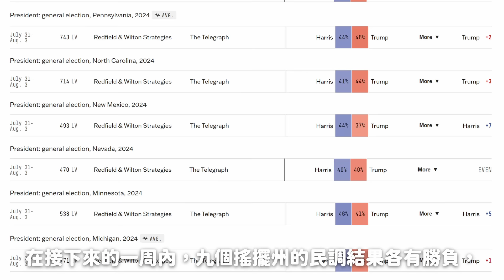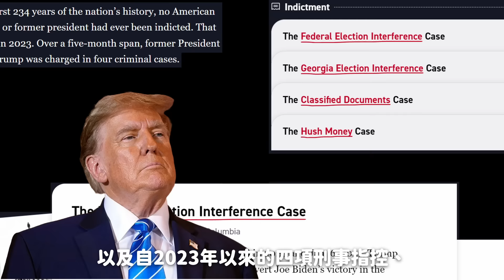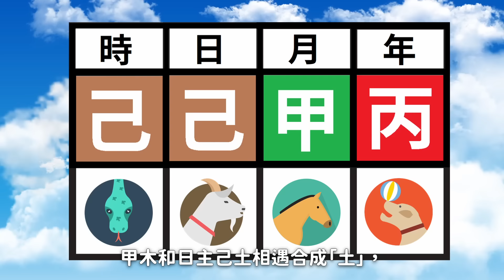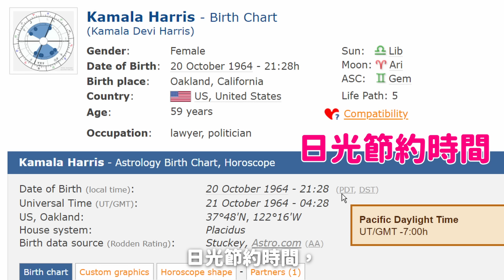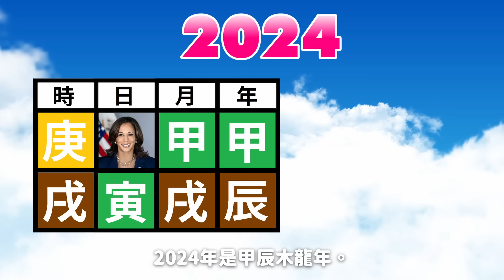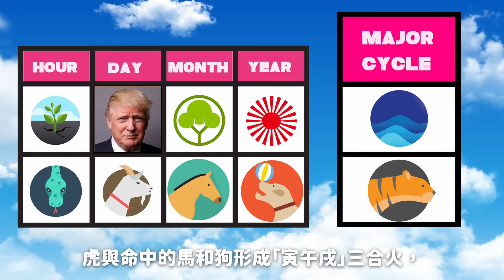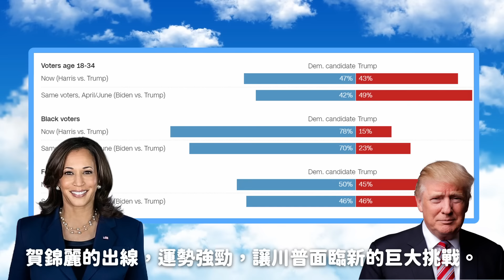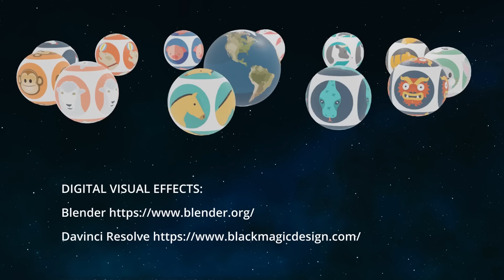2024年美國總統大選預言：川普與賀錦麗的命運對決。八字算命，誰會勝選？誰是天選之人？美國的第一位女總統？Harris vs. Trump, 2024 US Presidential Election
2024年美國總統大選預言：川普與賀錦麗的總統大選對決。分析八字和大運的優劣勢。

2024年7月13日，美國總統選舉歷史上發生了一個令人難以忘懷的時刻。美國前總統川普在賓夕法尼亞州的一個農場，為2024年總統大選進行造勢演講時，遭到槍擊。這一事件的發生，美國輿論認為川普是未來總統的天選之人。

現任總統拜登因健康問題退出競選，支持副總統賀錦麗挑戰川普。出人意料，賀錦麗在宣布參選後迅速籌集了8,100萬美元，並在民調中逐漸超越川普。

在這段影片中，我們將深入探討賀錦麗和川普的八字命盤，分析他們的命運和運勢，看看誰能在2024年總統大選中勝出。賀錦麗能否成為美國的第一位女總統？川普能否再次逆轉局勢？讓我們一起揭開這場命運對決的神秘面紗！

賀錦麗出生於1964年10月20日下午9點28分，日光節約時間。美西標準時間是下午8點28分，庚戌時。2024年是木龍年。生肖龍屬土，川普和賀錦麗都走運。川普八字格局較高，賀錦麗運程較好，好運勝好命。2024美國總統大選的結果難以預測，選情非常膠著。賀錦麗要勝川普要靠女性，非洲裔和Z世代的年青票。

Timestamps:
00:00 【我的八字】
00:14  2024 美國總統大選 川普vs.賀錦麗
02:34  川普的八字
05:42  賀錦麗的八字
09:15  川普與賀錦麗的命運對決
11:28  你的八字和人生起伏圖

-- 音樂創作 Audio/Music --
Chinese New Year/M-Dewala